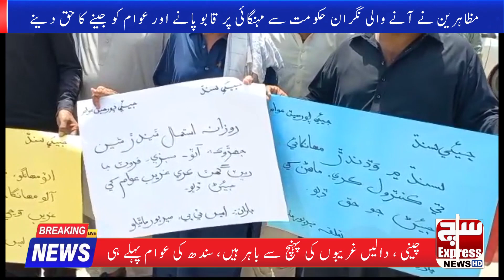City Gothkey | Reporter Nadeem Bhatti | SuchExpressNewsOfficial